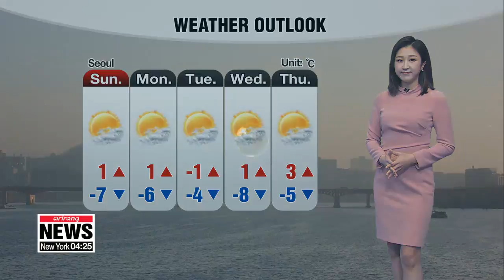Smog flows into the peninsula tonight _ 010419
날씨:  밤에 스모그 유입

Hello I'm Michelle Park here with the latest weather update.
Currently, Seoul and the provinces of Gyeonggi-do, and Chungcheongbuk-do are showing up to 4 times more the usual level of ultrafine dust.
This is going to worsen over the evening hours as more smog flows into the peninsula.
Saturday afternoon will be under partly cloudy skies with all readings in positive territory.
Meanwhile, Beijing will be under lots of clouds tomorrow while Tokyo is looking forward to a very warm day.
However, freezing mornings continue for us as Seoul starts the day at minus 7 degrees Celsius,... and Jeju lingers with rain.
Daytime highs are very similar to today,... Seoul at 1, while Daegu and Gyeongju hit 6 degrees.
Here's the forecast for next 5 days,... it's mostly going to stay moderate without any precipitation.
I'll leave you with the weather conditions around the world.